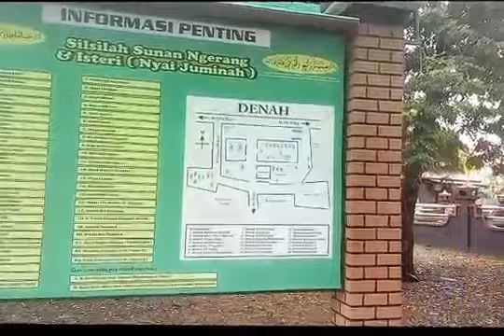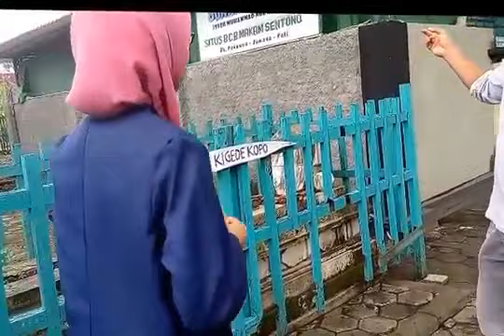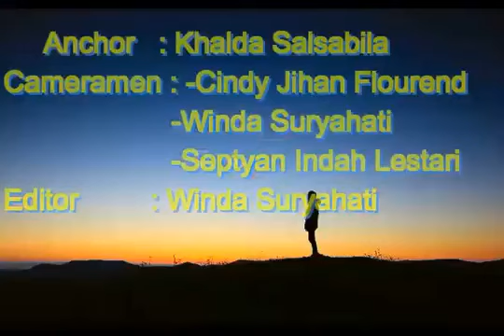Sejarah Sunan Ngerang